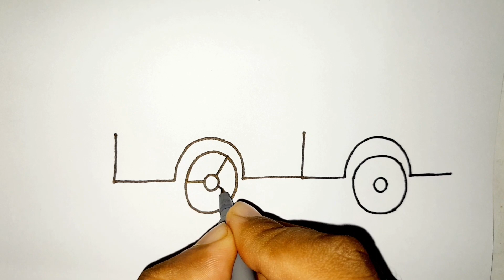How To Draw A Truck From 55 Number To Simple l Drawing pictures l Number Drawing l New Drawing Video